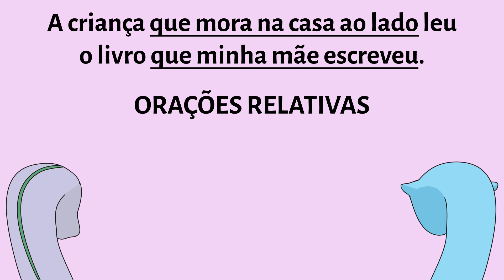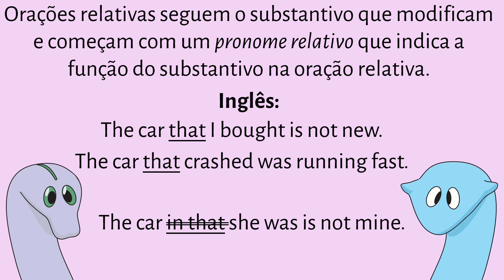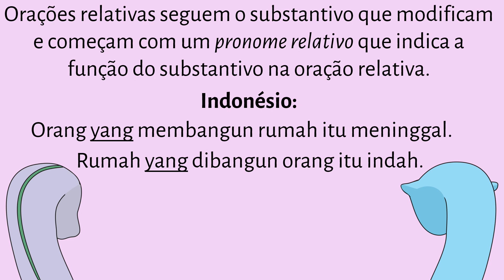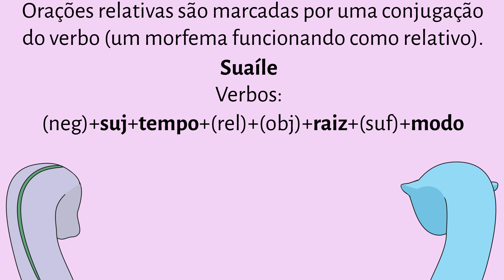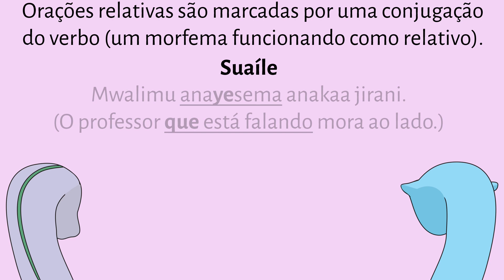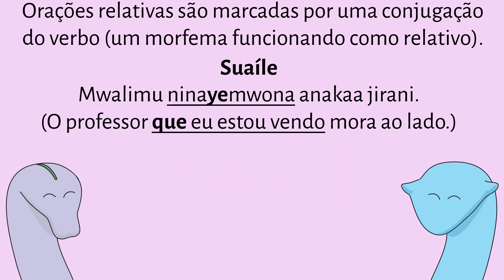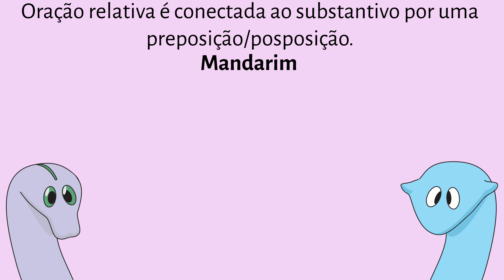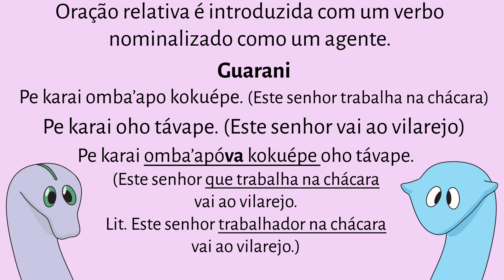Como as línguas expressam orações relativas?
Diferentes línguas usam diferentes estruturas para passar ideias. A maneira como orações relativas são construídas é bastante diversa, demonstrando a criatividade humana. Vem aprender sobre isso nesse vídeo!

Kachru Y (1978) On relative clause formation in Hindi-Urdu. Linguistics 207: 5–26.
Ermisch S. Relative clause formation in the African Context: the case of Swahili.
Wikibooks. Guaraní: Gramática: La oración atributiva.
Hsiao F, Gibson E (2002) Processing relative clauses in Chinese. Cognition 90: 3-27.